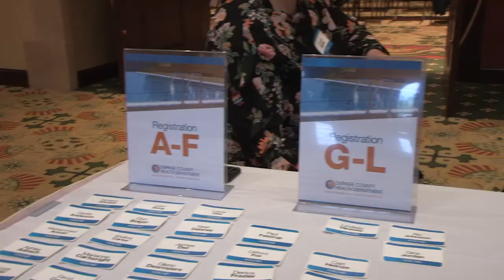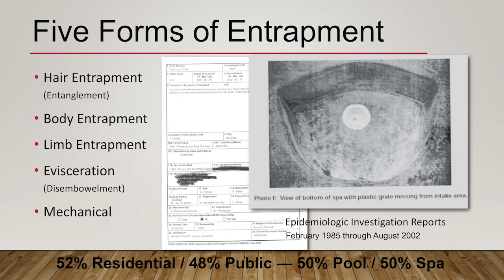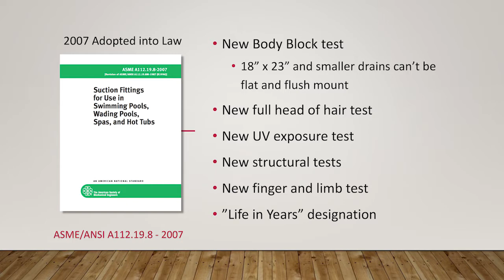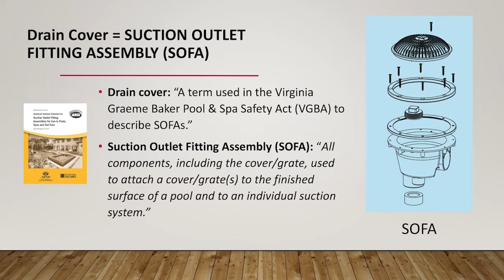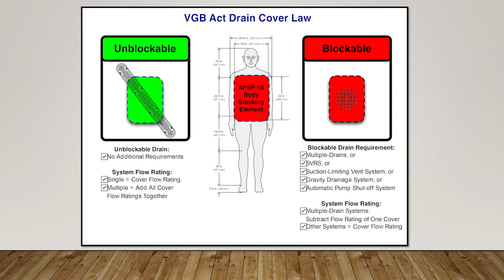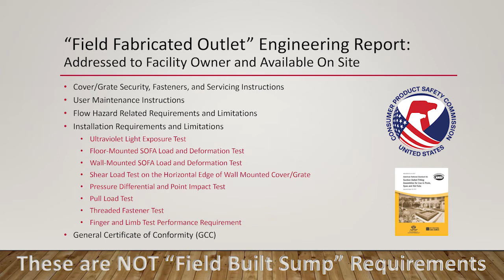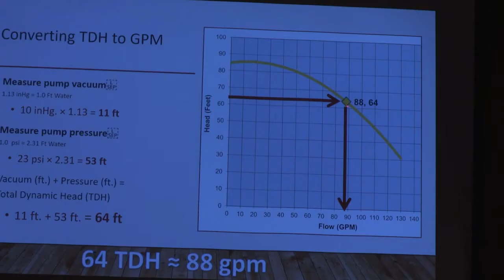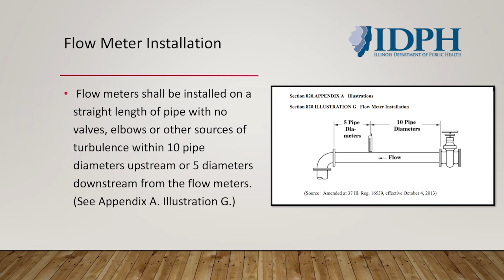Pool Safety Training Part 1 of 2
The online training consists of a two-part video series and a training quiz. The online training will take approximately two hours to complete.